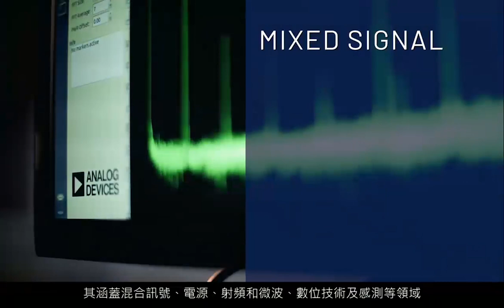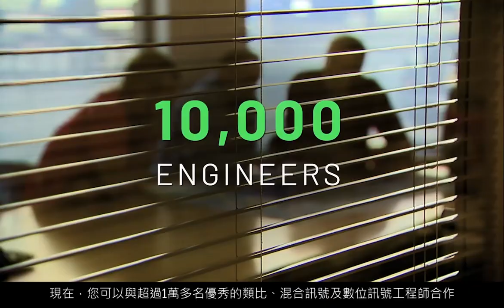Maxim正式併入ADI ：ADI總裁暨執行長Vincent Roche 與您一同前瞻新科技未來！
ADI結合美信，將引領類比半導體創新浪潮，建構一個更健康、更安全、更永續發展的未來，我們可以很自信的説: 合併後的ADI更能為您解決最複雜的技術問題，並且憑藉我們強大的產品陣容，為您帶來更多領先市場的技術，以及整體的解決方案。
ADI與Maxim整合後做出了什麼改變？點擊了解

（已抽出獎品）為慶祝ADI與Maxim 整合，邁向重要里程碑，台灣亞德諾Youtube頻道特別舉辦線上活動！🎉
只要至影片下方留言 (ex：恭喜Maxim成為ADI一員、Vincent說得真好...），
並且訂閱『Analog Devices 台灣亞德諾半導體』Youtube頻道，
就有機會獲得ADI獨家訂製小禮！我們將抽出五位幸運得獎者！
活動時間：2021/09/02-2021/09/15 59:00 【活動已截止】
公佈得獎者：2021/09/17 將在得獎者留言下方回覆通知